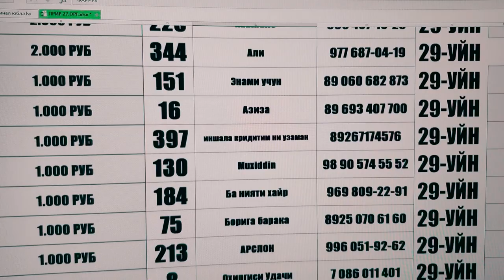СТАРТ 30-Розыгрыш ПРИЗ РУЙХАТИ 29-Уйин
СТАРТ 30-Розыгрыш

Сбербанк Whatsap
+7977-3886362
Хуршед Исмоналиевич К

Нархи Билет 1000 Рубл

1)Дона 50.000 Руб
1)Дона 50.000 Руб
1)Дона 20 000 Руб
1)Дона 8000 Руб
1)Дона 7000 Руб
1)Дона 5.000 Руб
10)Дона 3000 Руб
44)Дона 2000 Руб